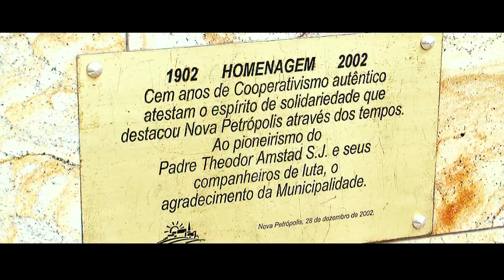CLICK NOITE - TODESCHINI LA VOU EU - ELEANDRO MAGNANI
TOUR TODESCHINI - LÁ VOU EU PRA SERRA GAÚCHA
Edmir Cleto entrevista o Guia de Turismo Eleandro Magnani
Produção: Fernanda Serafim
Edição: Renato Lombarde e Renan Nassimbene
Imagens : Renan Nassimbene
Finalização: Renato Lombarde